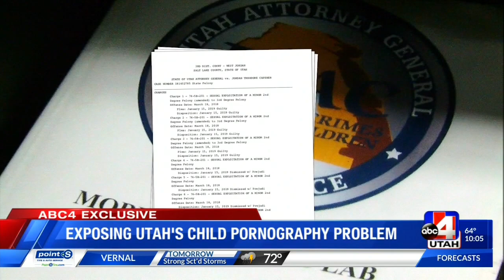Utah's Child Pornography Problem: Offenders often see little to no jail time